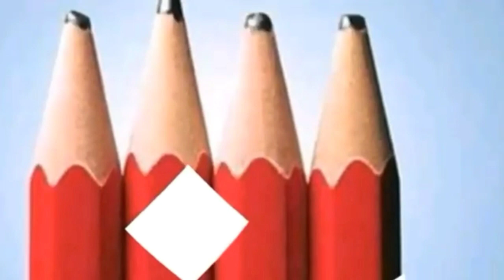اجيو تشوفو سوق اولاد ميمون بالناظور قبل أيام من العيد (جزء 1)